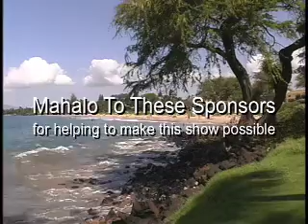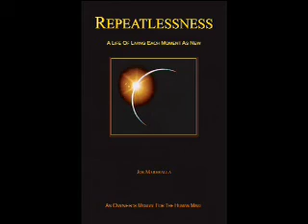Life on Maui #21 with Steven Freid (Part 1)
Joe Marshalla is an author, performing artist, a producer and a philosopher. In this interview he speaks in detail about his book "Repeatlessness" and his life experience that led to writing it. As a result of his three near death experiences Joe developed an intense desire for truth and dedicated himself to understanding the meaning of life and finding the common thread between all beings on Earth.